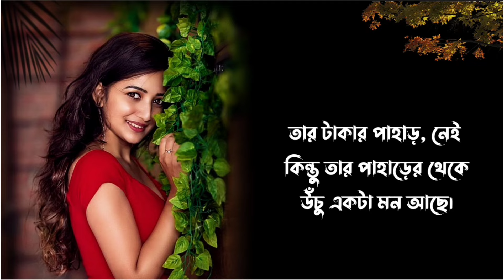সবাই তোমাকে গুরুত্ব দেবে এটা করো | Best Motivational Quotes and Inspirational Speech in Bangla |Bani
your requirement
Bangla Video and inspirational quotes
Bani in Bangla New Bani in
Bangla Bani
 bangla motivation
 instant motivation
morning motivation